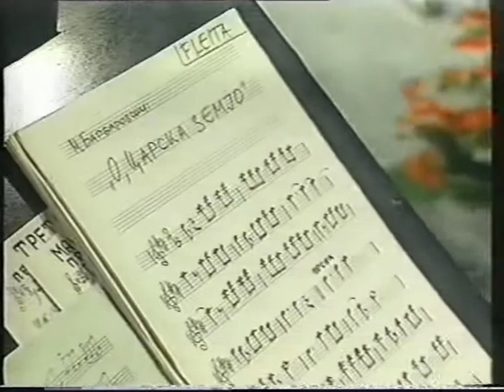"O, carska zemja" - Vanco Tarabunov - Macedonian Folk Song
"Goce Fest - Pesna za Goce"
Folk Music Festival from 1993 in the Republic of Macedonia, to honour the most important ethnic Macedonian revolutionary Goce Delcev (born 1872 in Kukus, Aegean Macedonia, today in Northern Greece and was killed on May 4th, 1903 in the village of Banica, Ser/Serrai) who fought for a free and independant Macedonian Republic:
"Macedonia has its own interests and its own politics which belong to the Macedonians. The one who works for joining of Macedonia to Bulgaria, Greece, or Serbia, can consider himself as a good Bulgarian, Greek, or Serb, but not as a good Macedonian" (Goce Delchev)